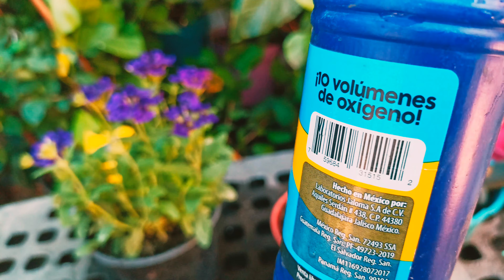Cuidados y reproducción de plantas de alfombrilla